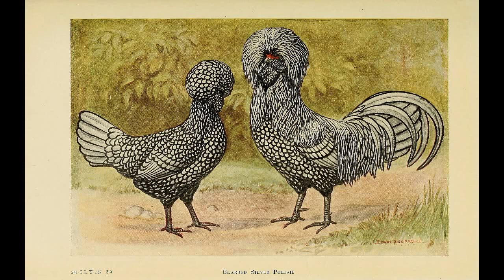Chicken Domestication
sources

Ekarius, C. (2007). Storey’s Illustrated Guide to Poultry Breeds.
Lawal, R. A., Martin, S. H., Vanmechelen, K., Vereijken, A., Silva, P., Al-Atiyat, R. M., … Hanotte, O. (2020). The wild species genome ancestry of domestic chickens. BMC Biology, 18(1), 1–18.
Tixier-Boichard, M., Bed’Hom, B., & Rognon, X. (2011). Chicken domestication: From archeology to genomics. Comptes Rendus - Biologies, 334(3), 197–204.